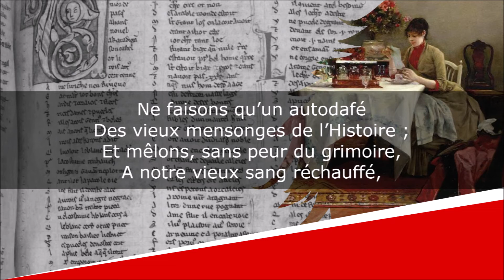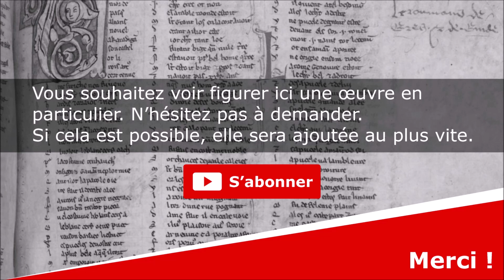Le Café - Poésie - Théodore de Banville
Le Café
Rondels composés à la manière de Charles d’Orléans

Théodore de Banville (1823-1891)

Lecture : AB
Portrait de couverture : Bénédict Masson
Illustration de fond : Julius LeBlanc Stewart

Texte :
Ce bon élixir, le Café
Met dans nos cœurs sa flamme noire ;
Grâce à lui, fier de sa victoire,
L’esprit subtil a triomphé.

Faux Lignon que chantait d’Urfé,
Tu ne nous en fait plus accroire ;

Ne faisons qu’un autodafé
Des vieux mensonges de l’Histoire ;
Et mêlons, sans peur du grimoire,
A notre vieux sang réchauffé,